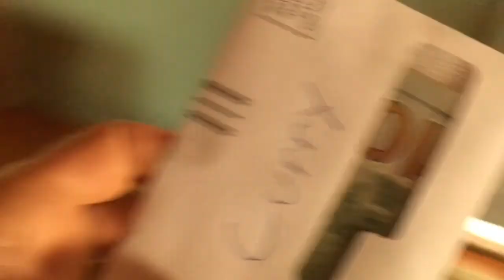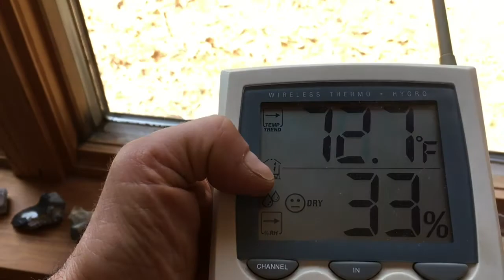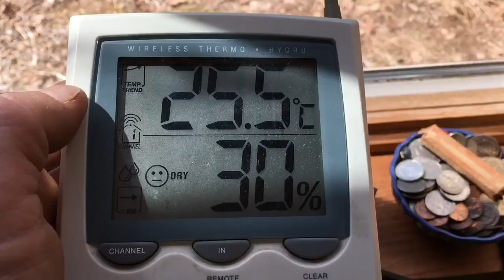Cash in Hand. Maine VLOG 2.2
If you like my VLOG and you feel compelled, I have a TIP JAR.

In which Milo gets on the bus, I let out the ducks, skip work, do some yard work, admire the big-tooth aspen flowers, drive to my father's to pick up some money, head home to do some office work, bike to my neighbors' house to talk about a major project, and bike home...April 11, 2017.
This movie recorded and edited using an iPhone and GoPro.